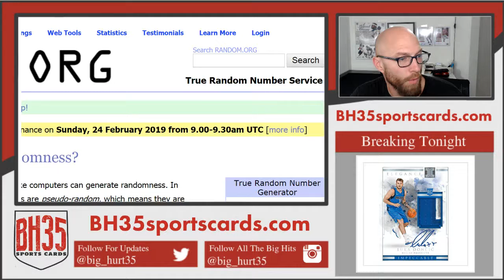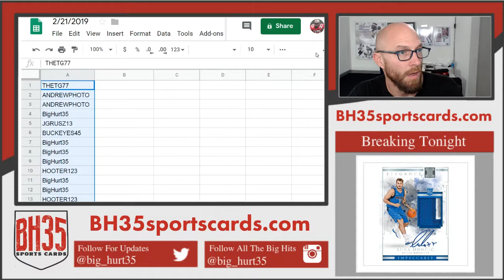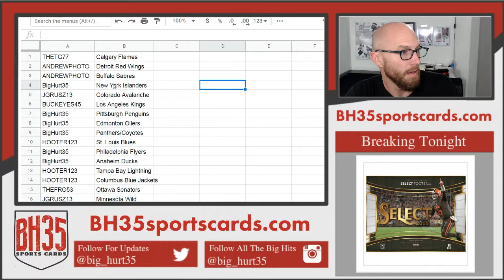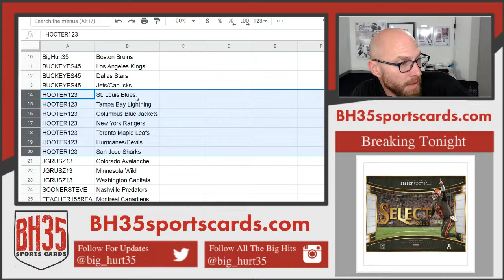Team Draw for 2013/14 Dominion Hockey 1/2 Case Break